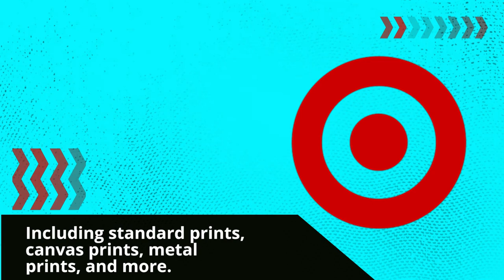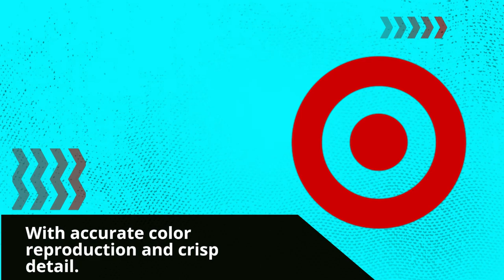Target Photo Review: Is it worth printing your memories here?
Looking for a reliable and affordable way to print your photos? This online printing service offers a range of options for printing your photos, including standard prints, canvases, photo books, and more. Plus, with a user-friendly interface and fast turnaround times, it's a great choice for those in need of a quick and easy way to print their memories. Watch our review to see why Target Photo is a top pick for photo printing services.

UK Pro Reviewer is a participant in the Amazon Services LLC Associates Program, an affiliate advertising program designed to provide a means for sites to earn advertising fees by advertising and linking to Amazon.co.uk